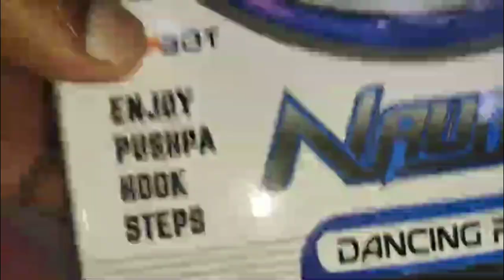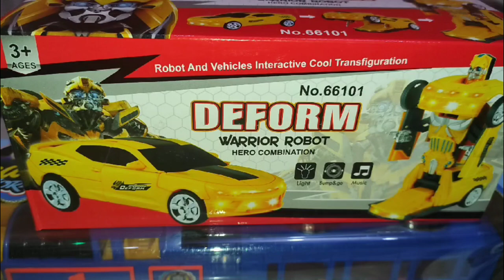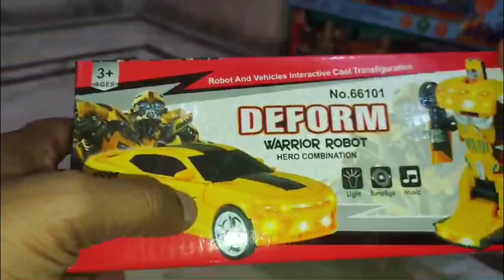Toy Video for Kids | Toy Learning @busyangels